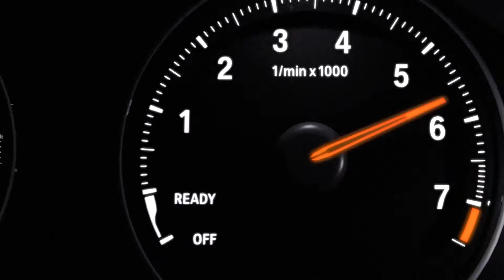Acceleraţie BMW Seria 1 (2017)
Cu puteri cuprinse între 109 (versiunea 116i) şi 340 CP (M140i), noul BMW Seria 1 are nevoie de la 4,4 secunde pentru a parcurge sprintul 0-100 km/h.